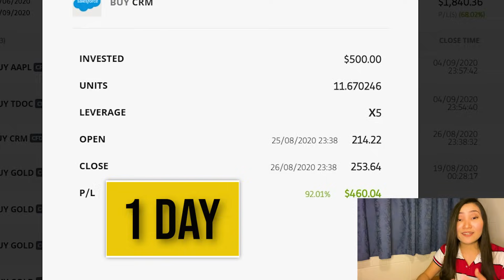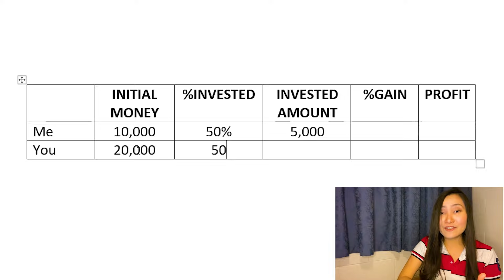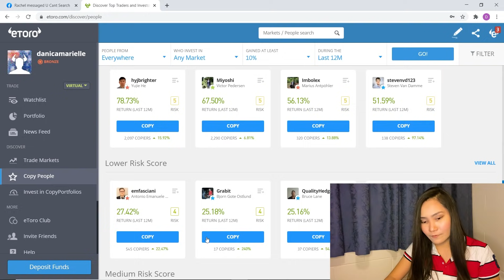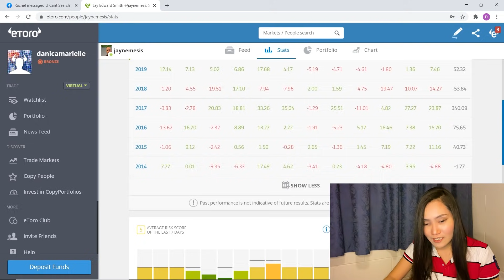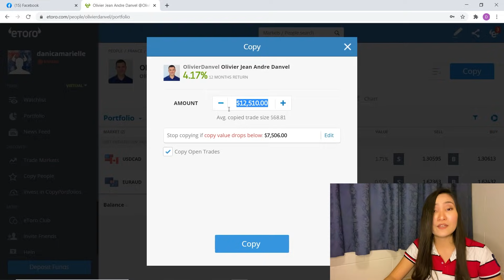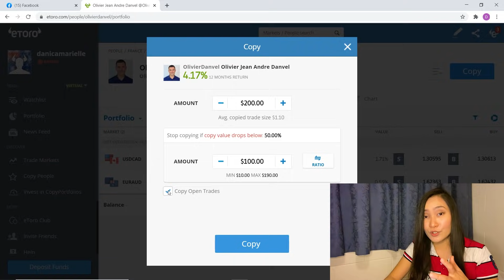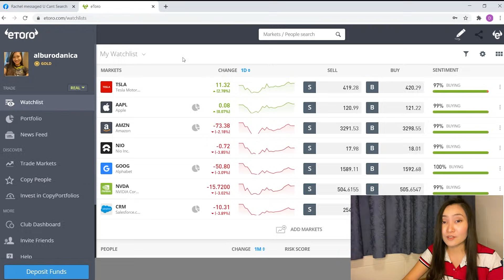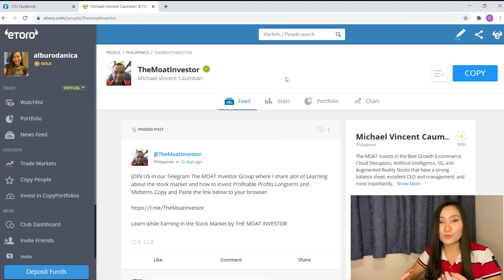Etoro's Copy Trading Explained | Tagalog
Learn the basics (how to copy, select a trader or investor etc.) and get the hang using my personal experiences. Personal tips included.

Update as of October 28, 2020
The copy trading of Themoatinvestor has reached the maximum copiers. Unable to accept new copiers for now but you can still follow him to learn more.

This video is about my  investing and trading experience. I will share with you how a beginner earned money in stock market. My goal is for the viewers to learn from my success and failure in stock market to help investors and traders be profitable. I will be sharing the basics to advance knowledge and strategies on how the stock market works.

This content is for educational and entertainment purposes only and is not an investment advice.

Cryptoassets are volatile instruments which can fluctuate widely in a very short timeframe and therefore are not appropriate for all investors. Other than via CFDs, trading cryptoassets is unregulated and therefore is not supervised by any EU regulatory framework.

eToro USA LLC does not offer CFDs and makes no representation and assumes no liability as to the accuracy or completeness of the content of this publication, which has been prepared by our partner utilizing publicly available non-entity specific information about eToro.

You may lose more than your initial investment. Copy trading facilities cannot be construed as financial advice.

ARSN 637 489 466, promoted by eToro AUS Capital Pty Ltd AFSL 491139. Your capital is at risk.

Everything that we do in life involves risk. It is up to us how we will manage our risk and increase the chances of winning.